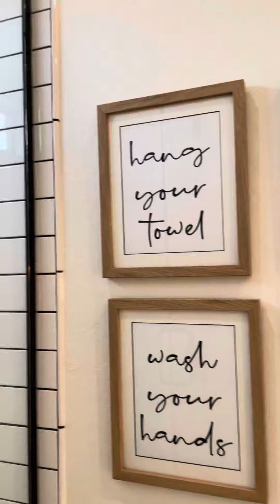The perfect Farmhouse sheik